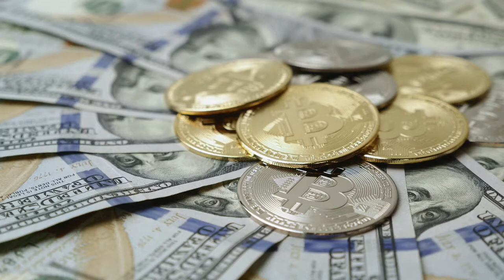Bitcoin BTC mining concept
Please feel free to use in your personal and commercial video projects.